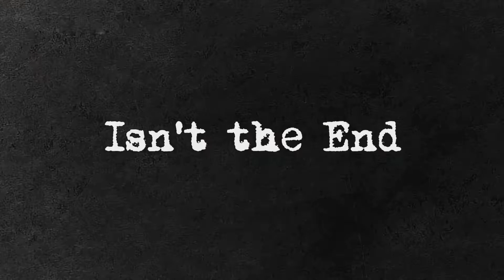Outbreak: Endless Nightmares | Launch Trailer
Trailer / Outbreak

Outbreak: Endless Nightmares rassemble les mécaniques de gameplay des survival horror traditionnels avec celles d'un roguelike. Il s'agit de la suite de Outbreak: The Nightmare Chronicles. Vous vous retrouvez donc piégé dans les vestiges de Arzt Memorial Hospital. Votre but ? Explorer l'environnement effrayant qui vous entoure et survivre en tuant les non-vivants se présentant devant vous.

▬▬▬▬▬▬▬▬▬▬▬ Rejoignez-nous sur ▬▬▬▬▬▬▬▬▬▬▬